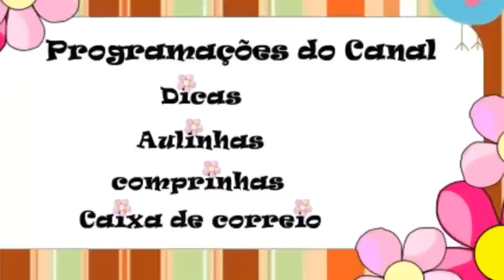KIT TIARA E CHAVEIRO COM BISCUIT.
olá pessoas lindas do canal!
nesse vídeo irei fazer um kit lindo de tiara e chaveiro para você estar levando para feirinhas...
me ajude compartilhando!!!